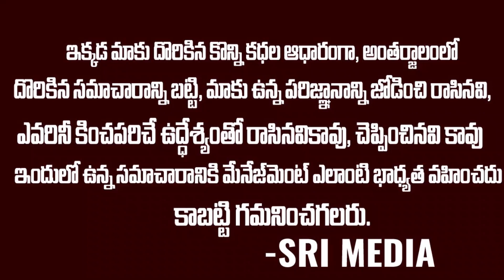వచ్చే 40 రోజులు దేశానికి చాలా కీలకం.. ఆరోగ్య శాఖ వర్గాలు వార్నింగ్ | Fourth Wave | Sri Media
WATCH :  వచ్చే 40 రోజులు దేశానికి చాలా కీలకం.. ఆరోగ్య శాఖ వర్గాలు వార్నింగ్ | Fourth Wave | Sri Media